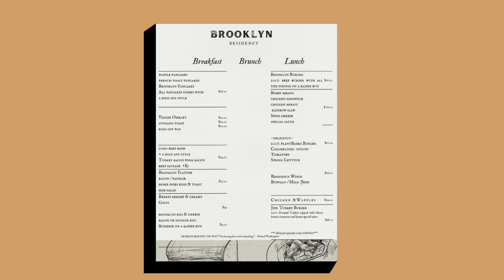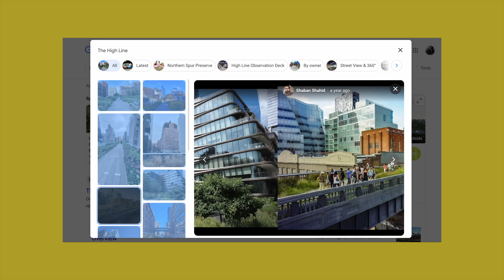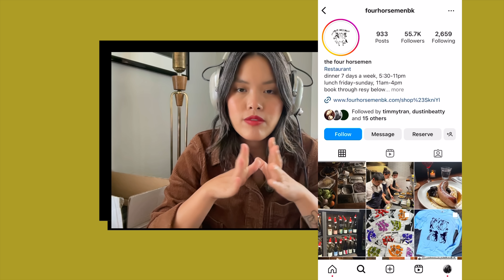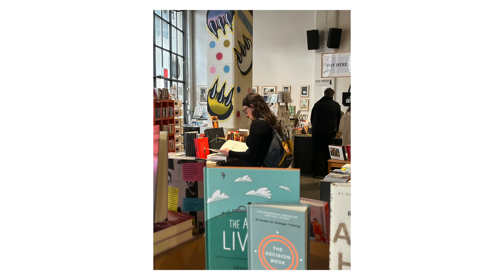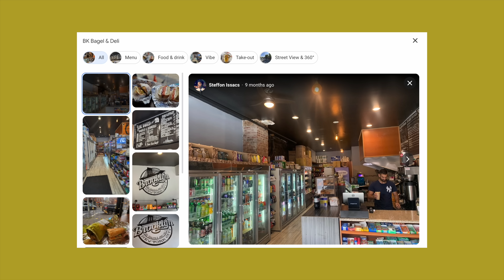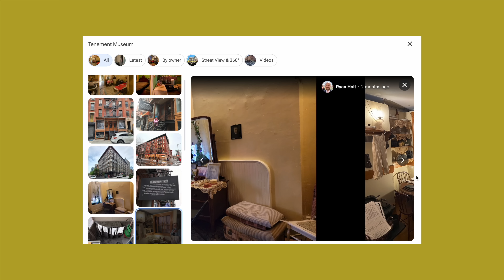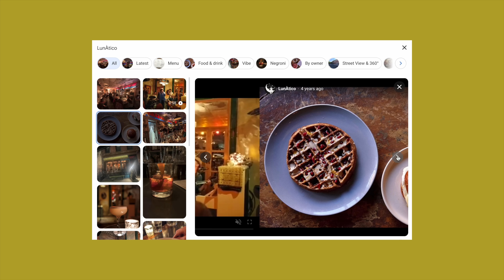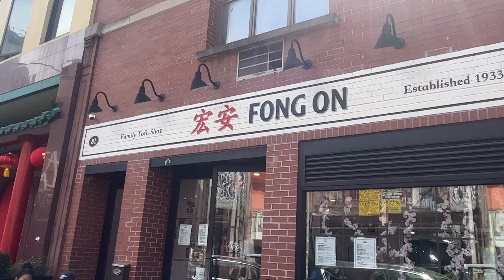Weekly Vlog | 10 Days in New York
Places

Connect

Editing by Christine Mai Nguyen
Closing credit by Rosée Gándara